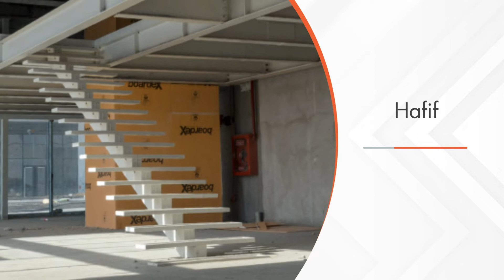Çelik Merdiven Avantajları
📌 Çelik merdivenler, oldukça sağlam ve uzun ömürlü merdiven sistemleridir. Yapının dekoruna uygun özellikte merdivenler tasarlanabilmektedir.
Özel tasarım çelikmerdiven talepleriniz için bizimle iletişime geçin.